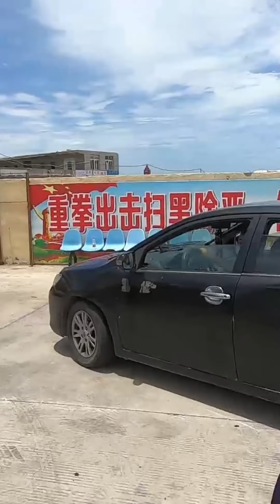大熊远征进群岛搞大的，岛民朋友热情招待，阿善竟然当场搞趴了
===以下是友情频道推荐，欢迎前往观看、订阅===